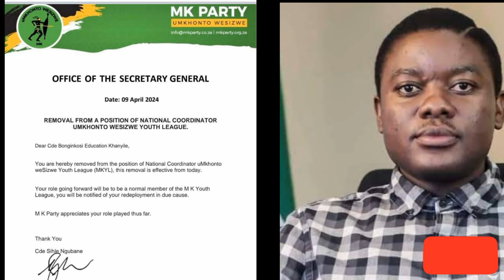Jacob Zuma MK Party Fired Bonginkosi Khanyile As Youth League President